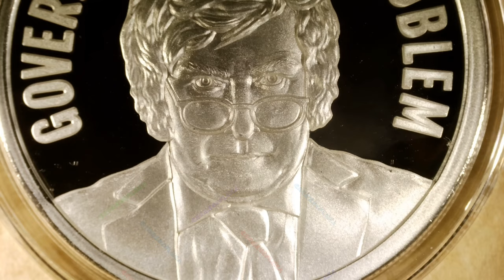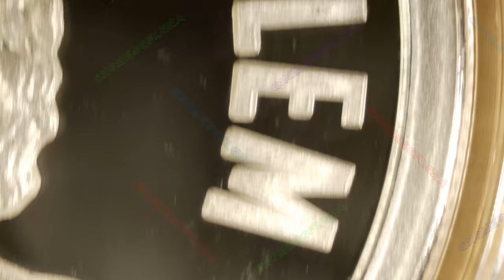2024 Government is the Problem / WORLD WAR MEme #82 / Silver Shield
Year: 2024
Title: Government is the Problem
Series: WORLD WAR MEme #82
Mint: Golden State Mint
Mintage: 591
1oz Silver Proof

Javier Milei is the new President of Argentina. He was recently asked to speak at Davos to the elite there. In his short speech, he said Government is the problem. This rocked the conference as an existential threat of all government as a collectivist illusion of power. This line of thinking will only infect what is already diseased in our society. The downfall of all governments lies in their bankruptcy. There is much more to gain from telling the truth like Javier Milei has done in his short term of power. Truth told is like what you stack shows your sons what kind of man you are.